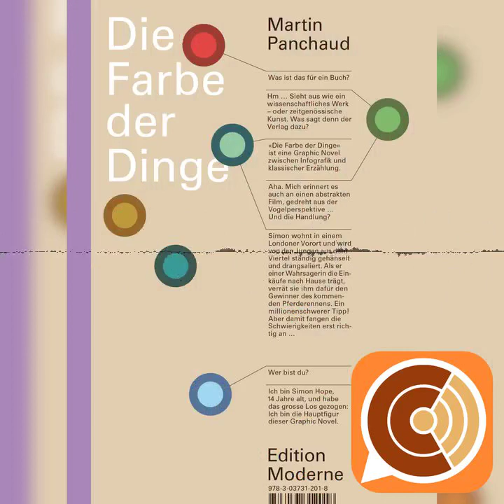CC EP 106: "Warmes Sauerkraut"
Etwa einmal im Monat plaudern die Comic-Cookies über Comics. Manchmal erhalten sie Unterstützung durch Gäste. Das Team besteht derzeit aus: Breedstorm, Andi Preller, Patrick Schüller und Andi Prill. Ehemalige Team-Mitglieder wie Steffen und Leger Legende werden immer mal vorbei schauen.

Chapters:
00:00:00 CC EP 106: "Warmes Sauerkraut"
00:00:19 Anmoderation
00:02:24 Comics des Monats
00:03:28 Das Susan-Problem und andere Geschichten (Dantes Verlag)
00:13:59 Jim Morrison: Poet des Chaos (Splitter Verlag)
00:23:26 NEKromantik (Weissblech Comics)
00:34:57 Snowpiercer (Egmont Ehapa)
00:54:09 The Witcher Deluxe Edition 1 (Panini Comics)
01:07:52 Kafka (Reprodukt)
01:17:01 Creepshow (Splitter Verlag)
01:31:26 Die Farbe der Dinge (Edition Moderne)